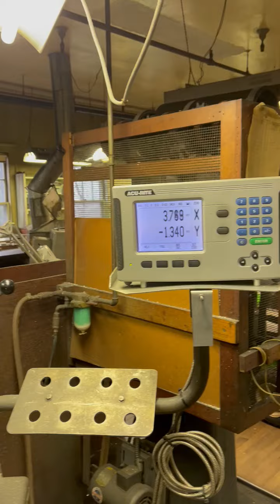Lot 92 1966 Bridgeport Mill, DRO, Power Feed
Lot 92 1966 Bridgeport Mill, DRO, Power Feed to be sold at the Dec 12 auction of the Eppley Lab in Newport RI for more info or visit siaai.com